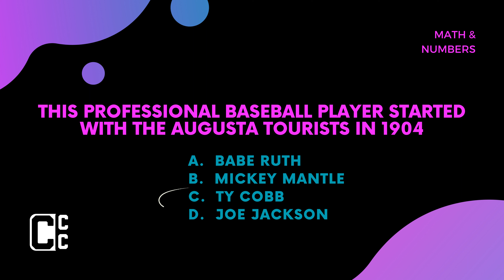Math & Numbers Round 2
Check out cybercityconnections.com for more information about Cyber City Connections: The Hybrid Trivia Game!